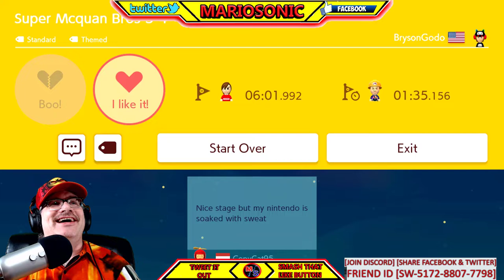Super Mario Maker 2, Rage Part 3 Series, With MARIOSONIC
Can I Get Past This Level Brysongodo Sent Me, Before I lose My Crap!! Send More levels On Discord, Thanks To all The Love On Discord!!

Youtube Peeps